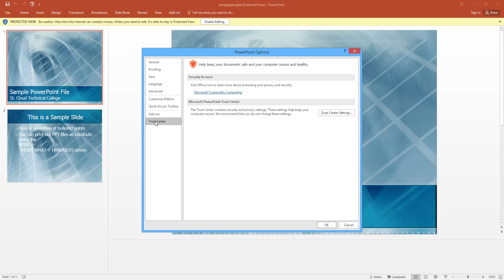How to Disable Protected View in Microsoft PowerPoint 2016. [HD]